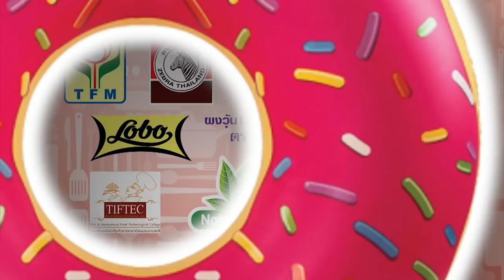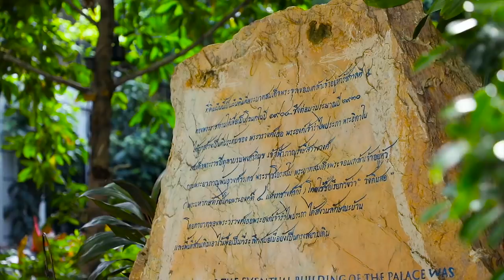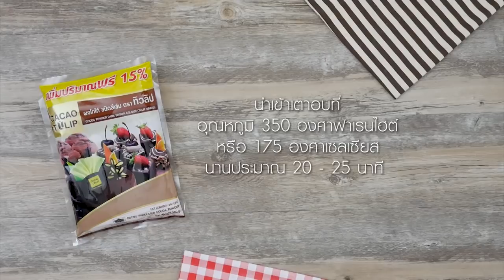อ.ยิ่งศักดิ์มีของอร่อย เค้กมะพร้าว l อดเปรี้ยวกินหวาน l EP.42l FULL l ไทยรัฐทีวี